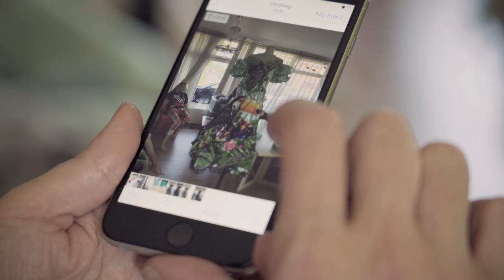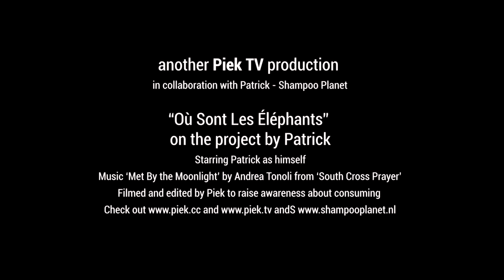Ou Sont Les Elephants part 2